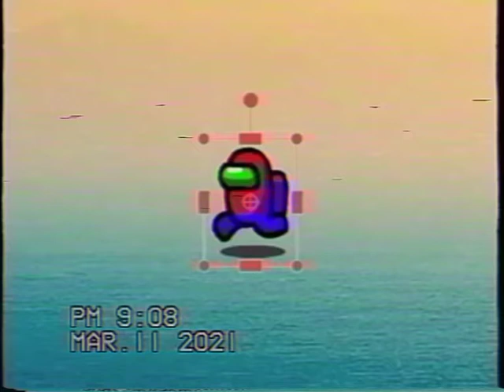test map and sprinting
the lins are supposed to be a thing that would make the player move and directions. they were working on the Sprint update. in 2017. but was unsuccessful